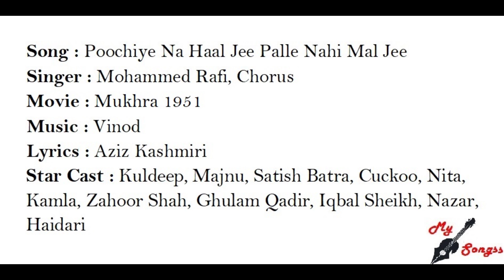Poochiye Na Haal Jee Palle Nahi Mal Jee, Movie : Mukhra 1951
Song : Poochiye Na Haal Jee Palle Nahi Mal Jee
Singer : Mohammed Rafi, Chorus
Movie : Mukhra 1951
Lyrics : Aziz Kashmiri
Star Cast : Kuldeep, Majnu, Satish Batra, Cuckoo, Nita, Kamla, Zahoor Shah, Ghulam Qadir, Iqbal Sheikh, Nazar, Haidari